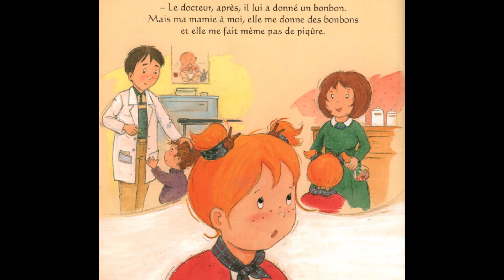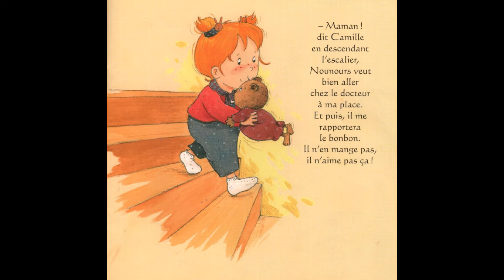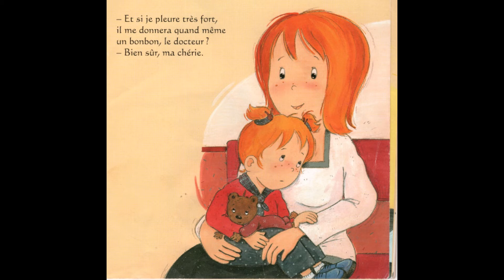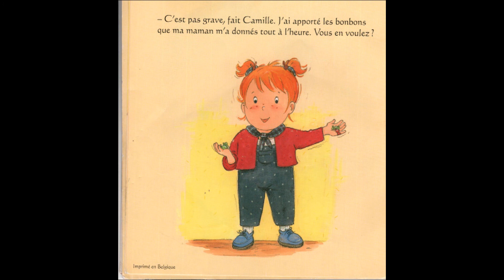Camille va chez le docteur